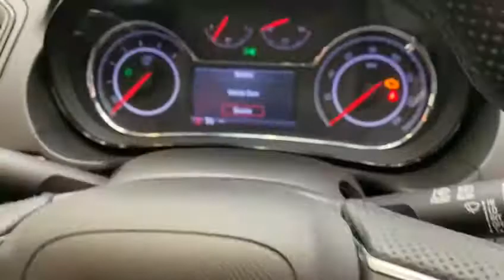Opel Insignia SRi VX-LINE 2.0CDTi 120PS S/S ecoFLEX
Introducing our 151 Reg. Opel Insignia SRi VX-LINE 2.0CDTi 120PS S/S ecoFLEX.
Great finance options available Warranty provided and trade ins welcome. Were also providing after sales service. Call our after sales team for more info.

Nct 05/23
Tax 06/21
Tax only €200 per year
Service history
Just serviced
Fully valeted

Featuring

Electric windows
Electric mirrors
Day running lights
Climate control
Traction control
Isofix
Auxiliaries
CD radio
Auto lights
Bluetooth
Cruise control
Parking Sensors
Automatic air-conditioning